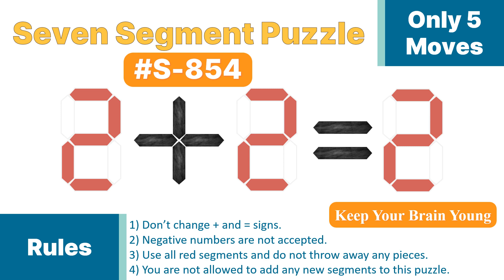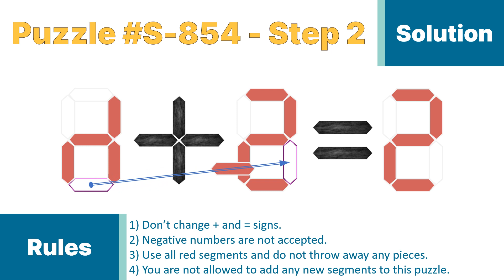Seven Segment Puzzle no.S-854 ( 2 + 2 = 2) With solution.